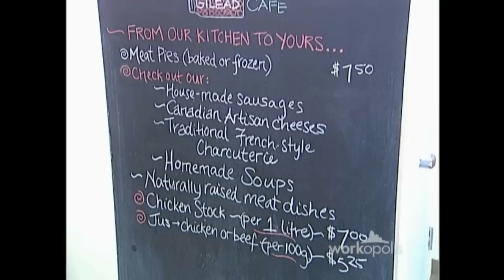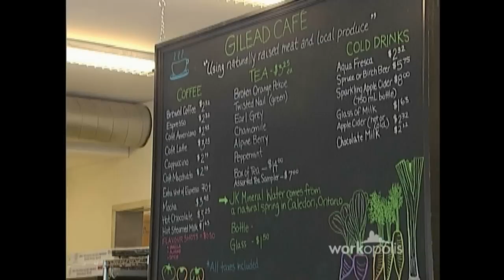Career Profile: Jamie Kennedy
Now that he's carved out a reputation and brand for himself and his cuisine, chef Jamie Kennedy shares his recipes for success.